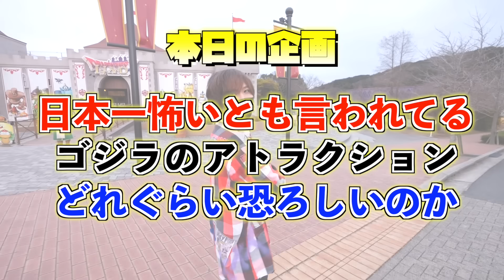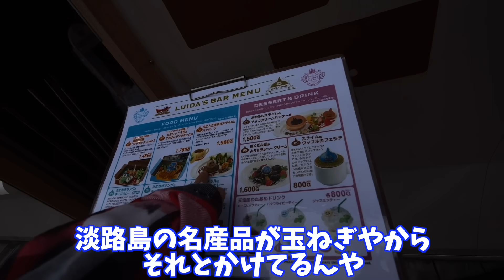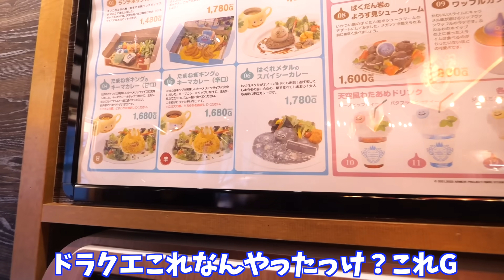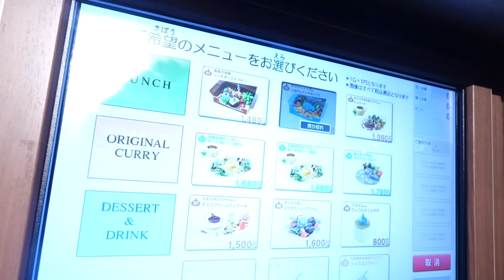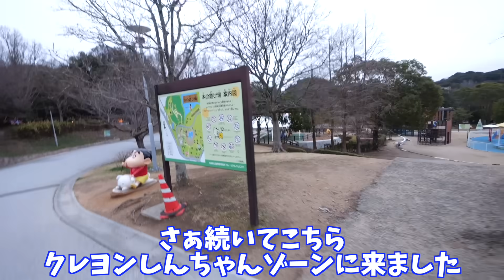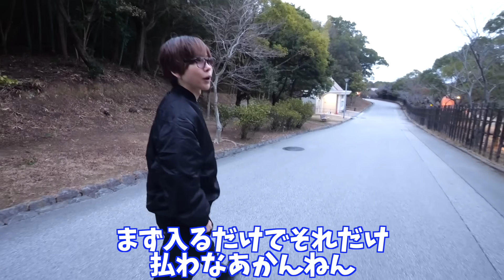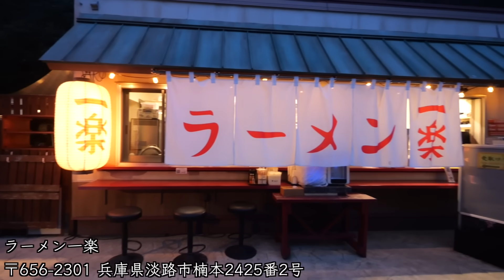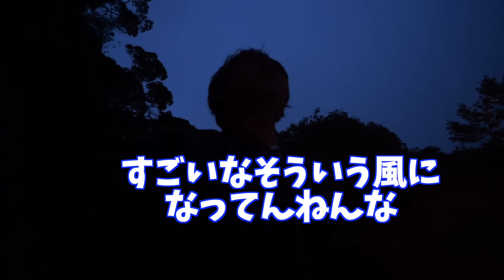【日本一怖い😱】遊園地のアトラクションがヤバかった！最恐ジェットコースターで大絶叫！(ニジゲンノモリ、実物大ゴジラ、ナルト、クレヨンしんちゃん、ドラゴンクエスト)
タケヤキ翔/ラトゥラトゥ公式ファンクラブ「LATUUU」は継続となります。

〒573-0073
大阪府枚方市高田2丁目26-10-6
プレゼントハウス1180「タケヤキ翔」
※amazon置き配設定、冷凍・冷蔵便、縦横各200サイズ以上の大きい荷物はお受け取りできませんのでご注意下さい。

▼『タケヤキ翔 10th Anniversary BOOK』
全国の書店/一部コンビニにて発売中！

ファンネーム「タケ狂」「タケ狂い」「ラトゥー」